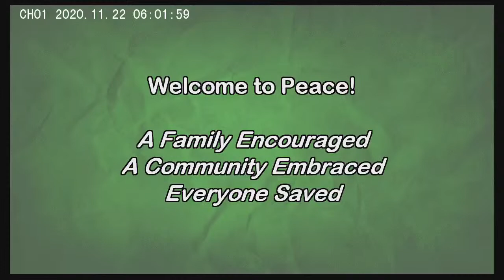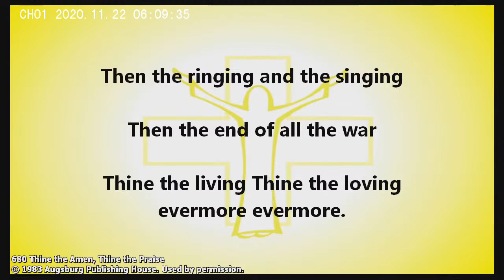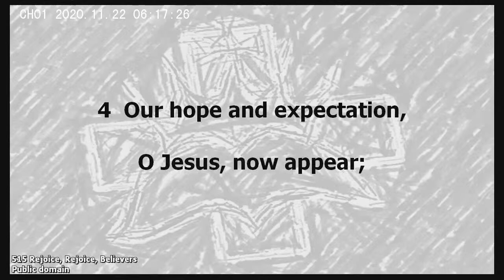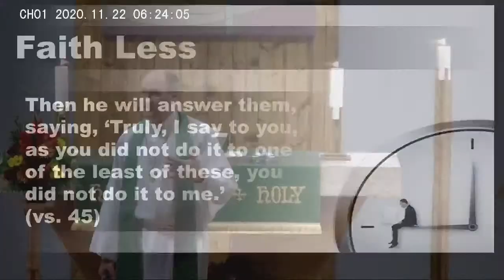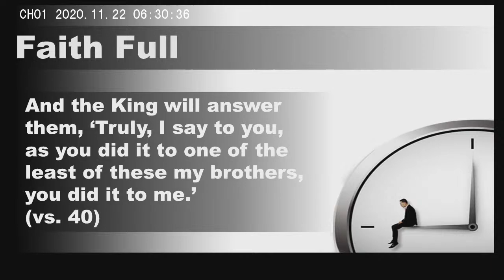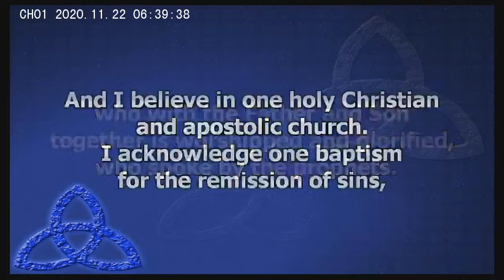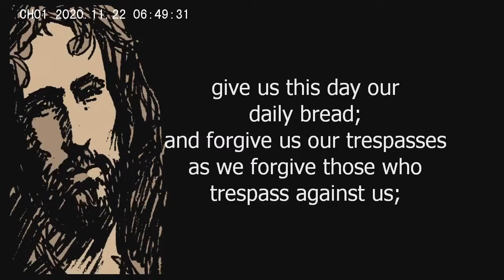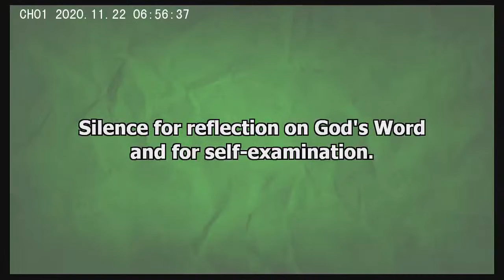PeaceColumbus Nov 21 Livestream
Peace Lutheran Church, Columbus, Nebraska, Live-Stream